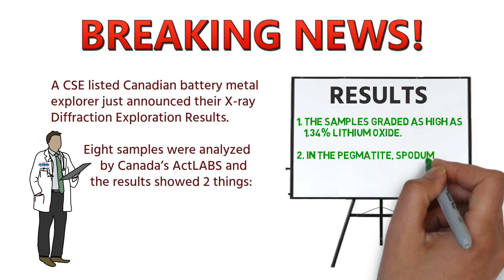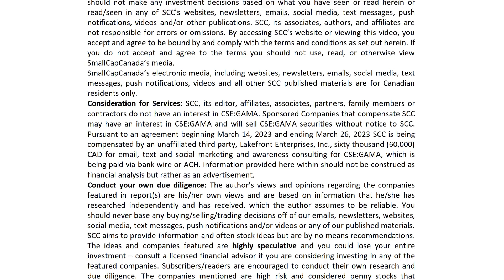NEWS: Canadian Explorer Confirms Lithium Mineralization, Samples Grading up to 1.34% Lithium Oxide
Gama Explorations Inc. (CSE: GAMA)

At SmallCapCanada we focus on TSX, TSX.V & CSE situations with high breakout potential through Indicator Analysis, Chart Analysis, Trading Analysis, Formation and Signal Research, Fundamental Research, News Watch and other methods we have fine-tuned over 40 years of market experience.

Gama is a Canadian company listed on the Canadian Securities Exchange (CSE:GAMA), and on the Frankfurt Stock Exchange (FSE:N79). The Company is a mineral exploration company focused on the acquisition, exploration, and development of mineral properties containing metals used in green technologies and the renewable energy sector. The Company recently announced the addition of the Muskox Pegmatite Lithium Project situated within the Yellowknife Pegmatite Province in the Northwest Territories, to complement its existing portfolio consisting of the Big Onion Copper-Molybdenum Project located a short 20-minute drive from the town of Smithers in northern British Columbia (option to earn 100%). Further, GAMA owns 100% of the Tyee Nickel-Copper Massive Sulphide Project located in North-Eastern Quebec. The Company continuously evaluates opportunities to acquire interest in additional exploration stage mineral properties in stable jurisdictions.

News Released March 13, 2023

GAMA CONFIRMS LITHIUM MINERALIZATION IN SPODUMENE AT CM-1 PEGMATITE

Highlights of Press Release:

• XRD analysis by ActLABS confirms spodumene is the dominant lithium bearing mineral in the
CM-1 pegmatite
• The CM-1 pegmatite is located on the southern boundary of the Muskox project area adjacent to an all-season road. The pegmatite outcrops over a strike length of 700 m and a width of up to 11m
• All composite samples from the CM-1 pegmatite were analyzed using XRD to identify the spodumene content
• Spodumene comprises 8.0% to 13.8% of the samples by weight
• No other lithium bearing mineral phases were identified

Additionally, CSE: GAMA announced on March 15, 2023

GAMA CONTINUES TO EXPAND LAND HOLDING IN THE HAVRE ST. PIERRE ANORTHOSITE COMPLEX IN QUEBEC

CSE: GAMA announced “the purchase of a further 78.8 km2 of mineral claims contiguous to the current project footprint of its Tyee Nickel Project in the Havre St. Pierre Anorthosite Complex ("HSP Complex") in south-eastern Quebec. The purchase of these additional claims brings Gama’s aggregate land position to 625.9 km2.”

Projects

CSE: GAMA currently has three separate battery metals projects, all of which are located close to current infrastructure, providing access to experienced local workers in regions with a rich history of resource development:

Muskox Lithium Project - Hard rock lithium-bearing pegmatites in Northwest Territories
• Muskox Lithium Project located less than 3km south of LIFT’s lithium claims
• One pegmatite of over 700m strike length, up to 11m wide, with channel samples of up to 1.34% Li2O over 5m and 1.26% Li2O over 11m
• Over 30 additional potential lithium-bearing pegmatites identified for follow-up

Tyee Nickel Project: Dominant land position in new nickel belt in SE Quebec
• 547.1 km2 property in SE Quebec adjacent to Go Metals’ recent nickel discovery and just north of property owned by Rio Tinto
• Largest single land holder in the new HSP Region
• The Tyee Claims cover the Havre St. Pierre anorthosite complex, which contains known nickel, copper and PGE occurrences. The Tyee claims cover some of the most anomalous sediment samples in the complex, as well as geophysical features similar to Go Metal’s adjacent HSP Nickel-Copper discovery
• GAMA is expecting to fly a comprehensive SkyTEM Geological survey in the spring

Big Onion Copper Porphyry Project in BC
• 45,000m+ of previous drilling completed
• Recent field work confirm the potential of a larger mineralized sone outside of the existing historical resource footprint
• The Big Onion claims are characterised by an historic resource, several adjacent Induced Polarization (IP) geophysical anomalies and numerous targets defined by elevated Cu and Mo soil geochemistry and rock chips beyond the historic resource envelope